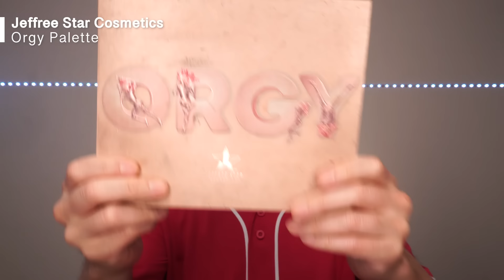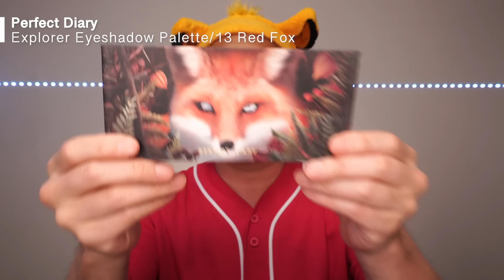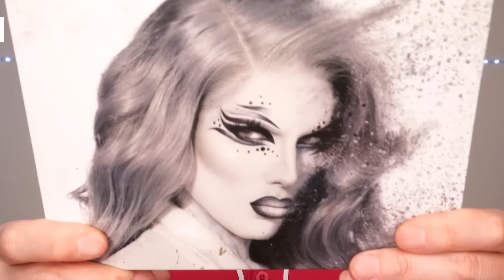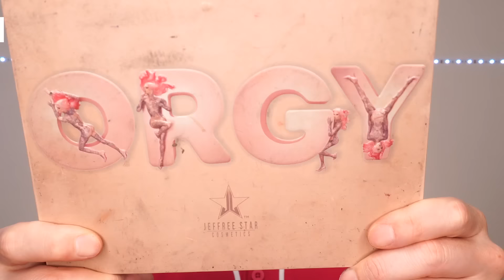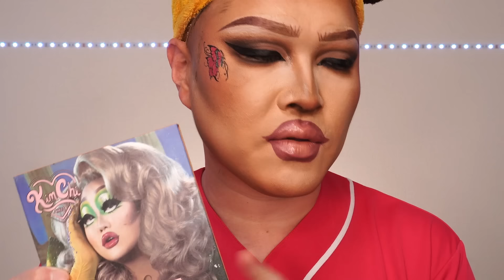【チャレンジ】【モブワイフ】一重スモーキーアイの目がちっちゃくならない方法！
ようこそヨピチャンネルへ❤️
このチャンネルではいろんな角度からドラァグメイクに挑戦したり
私のメイクの世界を世界中に広げていく動画をお届けしております💖

さてさて皆様ぁ〜✨
今回の動画は大人気コンテンツ「ドラァグメイクチャレンジ」
世界のメイクトレンドをドラァグメイクで挑戦しちゃう動画シリーズです。

今回のメイクは【モブワイフ】
一重まぶたさんのスモーキーアイすると目がちっちゃくなっちゃう問題が解決したかも!?

最強◯ャングの最強の妻になりきる美女おじさんを
ぜひとも最後までごゆっくりとご覧ください💕💓💖✨

💚毎週土曜日と水曜日に動画を更新中

💛SNS

楽しんでいってくださいね💞